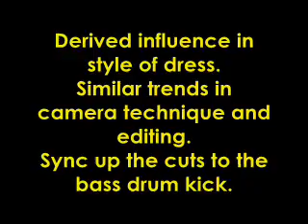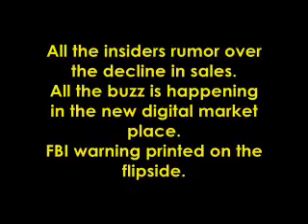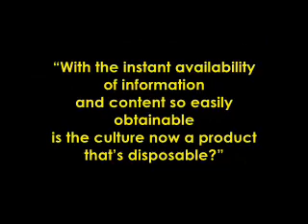Up the Cuts- Against Me! Lyrics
Dry red eyes wide open.
Stare at the white stucco ceiling.
I turn on the TV,
watch music on television.
Have I heard this song before?
Did this already happen?
Derived influence in style of dress.
Similar trends in camera technique and editing.
Sync up the cuts to the bass drum kick.
All the taste makers drinking from the same glass.
Is there anyone thinking what I am?

Are you restless like me?

All the insiders rumor over the decline in sales.
All the buzz is happening in the new digital market place.
FBI warning printed on the flipside.
Under penalty of law piracy will be prosecuted.
In MRR someone asks the question,
"With the instant availability of information
and content so easily obtainable
is the culture now a product that's disposable?"
All the punks still singing the same song.
Is there any other alternative?